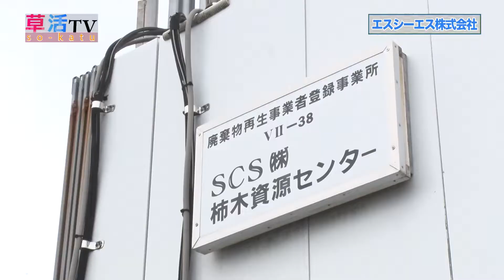【草加市】幅広く地域環境の美化に取り組む「エスシーエス株式会社」| 草活TV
学生や若者、求職者のみなさんと、埼玉県草加市の優良企業をつなぐ就職支援サイト「草活（そうかつ）」の企業紹介PVです。
今回は、幅広く地域環境の美化に取り組む【エスシーエス株式会社】のご紹介です。